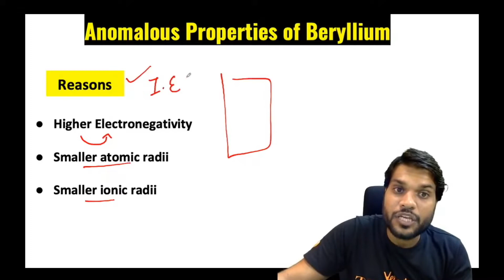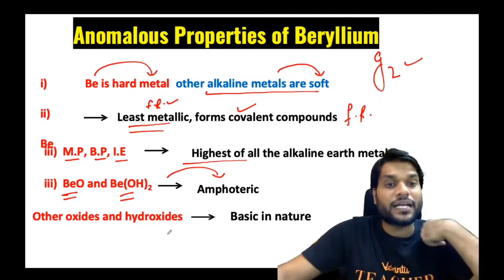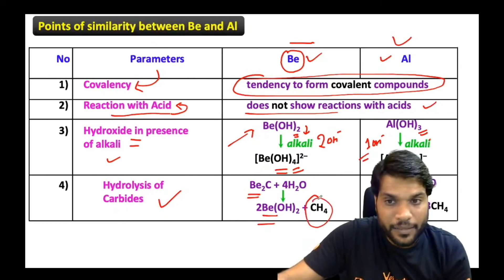Anomalous Properties Of Beryllium S Block Class 11 Chemistry By Arvind Arora Sir